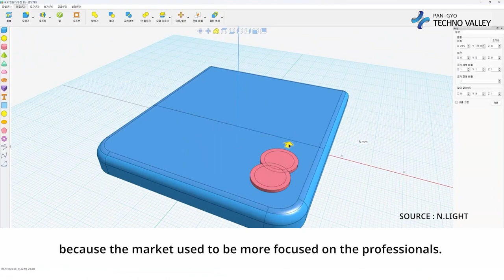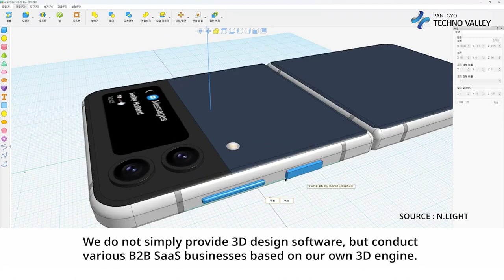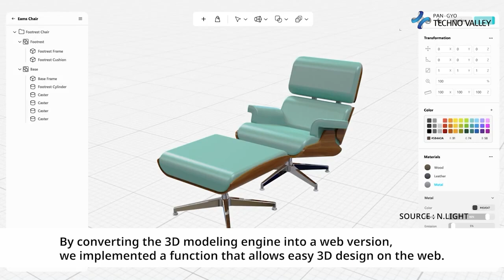3D design software ‘NdotCAD’ , 3D design collaboration, possible even without a high-end PC!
NdotLight introduces 3D design software ‘NdotCAD’... “3D design collaboration, possible even without a high-end PC!”

NdotLight Co., Ltd. (CEO Jin-young Park), a 3D design software development company, introduced “NdotCAD” through the YouTube channel of Pangyo Techno Valley, a global convergence R&D hub cluster centered on global IT, BT, CT, and NT.

NdotLight is a startup that conducts SaaS business that provides 3D design software and a self-developed 3D modeling engine in the form of a software development kit (SDK).

The 3D modeling engine developed by NdotLight was selected by CB Insights as a leading 3D engine company in the Metaverse industry. It was recognized for its technological prowess and was selected along with Unreal, Unity, and Blender. Their engine is being supplied to Naver and KT.

3D design software ‘NdotCAD’ targets the B2C and B2B markets. There is an increasing trend of teenage creators centered on metaverse content creators and recently, there is also an increasing need for 2D designers to have 3D design skillsets. In line with this, it was developed so that beginners can easily do 3D design. In addition, as the form of collaborative work increases, it also targets companies that want to collaborate on 3D design.

NdotCAD’s 3D engine is provided to metaverse platform developer that wants to provide a 3D user created content (UGC, User Created Contents) production environment, game developers, and e-commerce service providers.

CEO Jin-young Park said, “The 3D design software market has been around for a long time, but it is a field that has had relatively little innovation. Only complicated software targeting professionals dominate the market, so it is difficult.” He explains the background of the development of the product and continues, “Creators who want to create 3D content tend to be younger and with lesser experience than professionals and there were not many software options for them. Also, the program is very heavy and requires a high-end PC. To compensate for this, we created NdotCAD.”

He expressed his aspirations and said, “NdotCAD is easy to use and can be used in any working environment regardless of PC specifications. As a web-based program, it also provides a real-time collaboration and communication environment. We decided to supply our 3D engine and 3D asset data to ‘Genieverse,’ a metaverse platform under development by KT, which is for commercialization next year. We plan to use this as a stepping stone to quickly advance into markets overseas.”

Meanwhile, NdotLight has been selected as the ‘2022 Major 3D Engine Leading the Global Metaverse Market’. It has also been recognized for its global technological competitiveness by winning the Innovation Award at CES 2023.